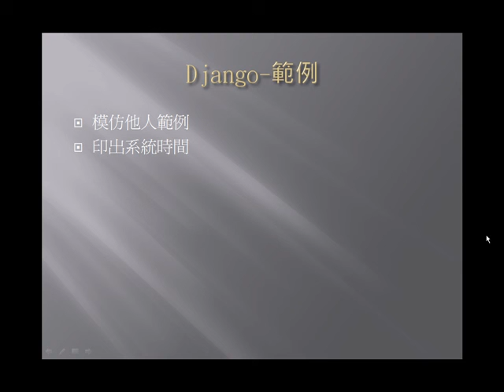2009.02.13 WECO Lab Developer's Seminar@FJU CSIE : Python & Django 04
萬維實驗室 開發者研討會 2009 Django